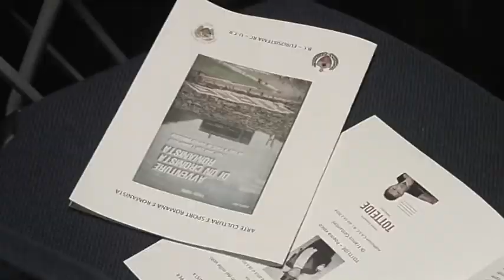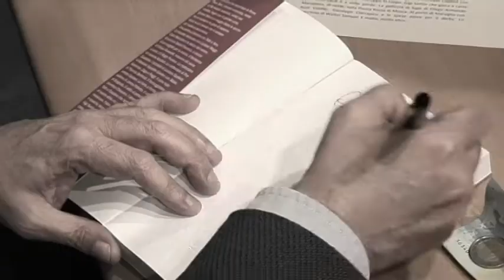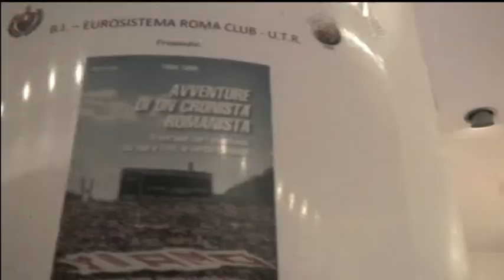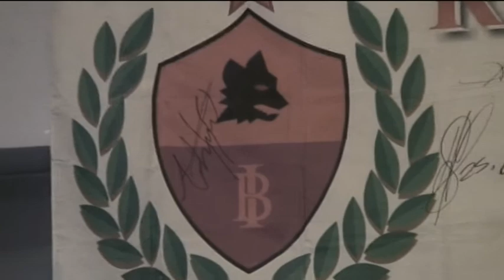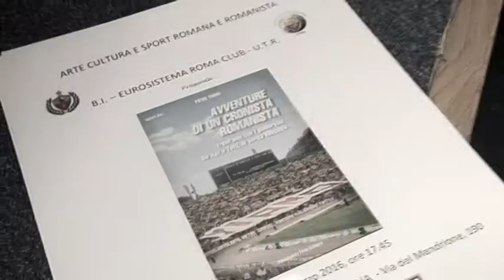Piero Torri - Avventure di un cronista romanista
Piero Torri presenta il suo libro "Avventure di un cronista romanista" presso Banca d'Italia-Eurosistema Roma Club.
Un video di Mauro Vallanti e Silvia Candida